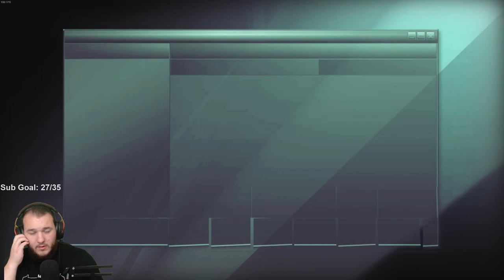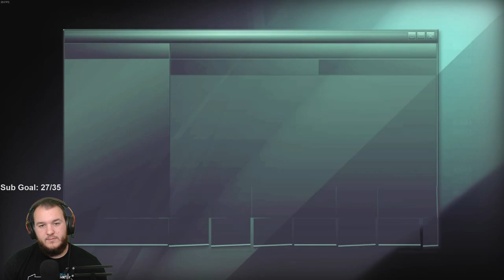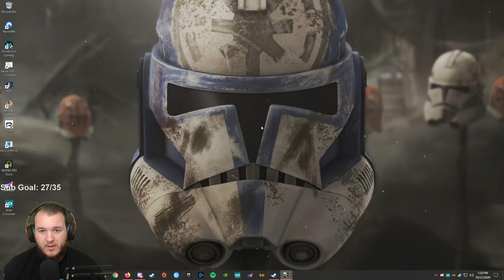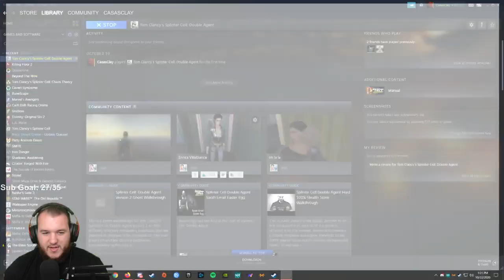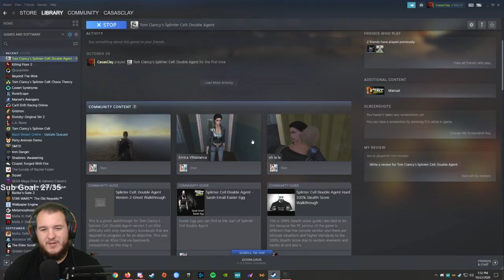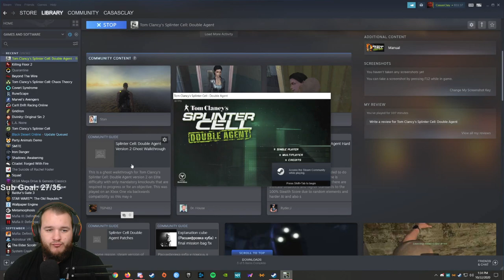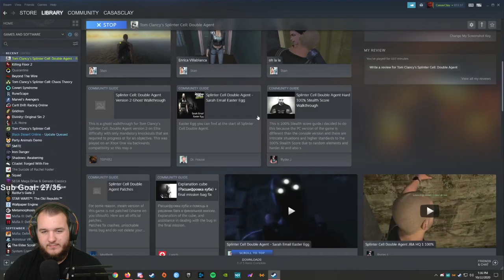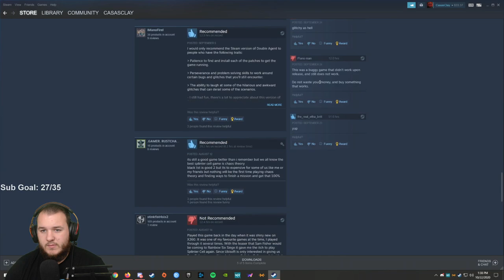Splinter Cell: Double Agent - Let's Play - Part 2